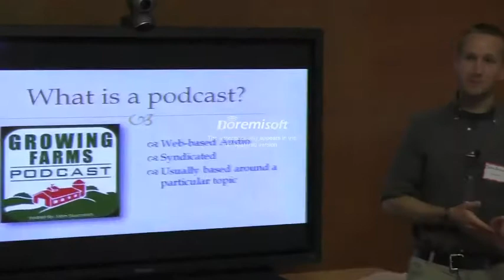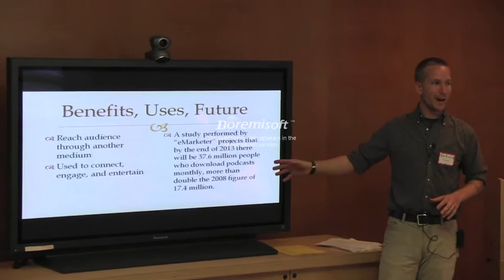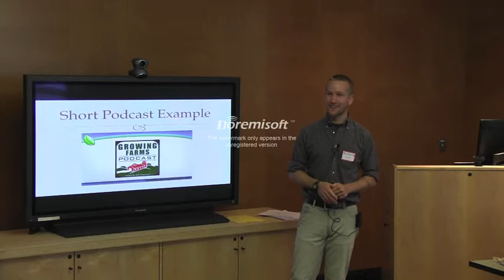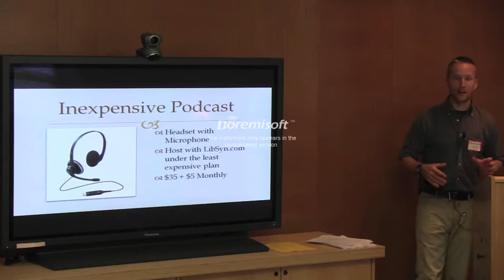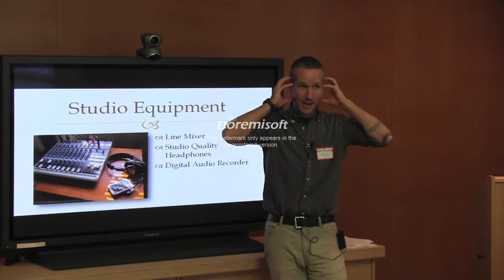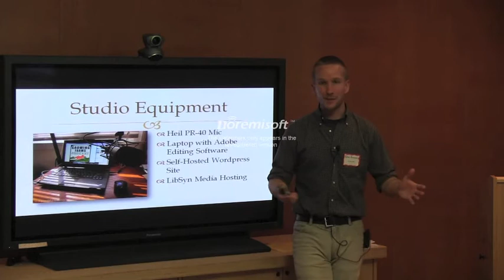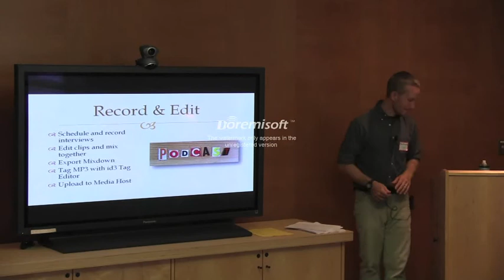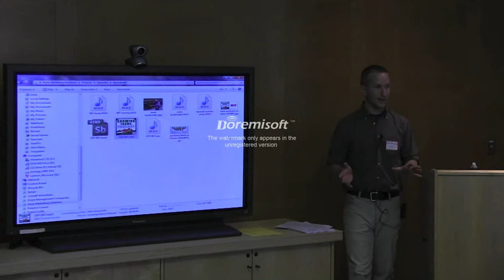Do You Hear What I Hear - John Suscovich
In this Telling Better Stories workshop, John Suscovich teaches about basic equipment and editing software needed to produce audio clips and podcasts.